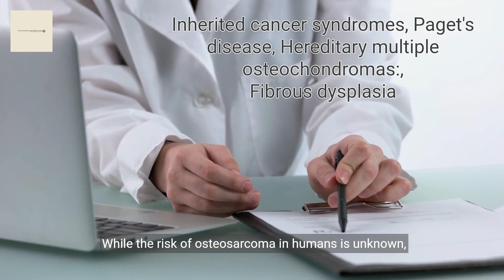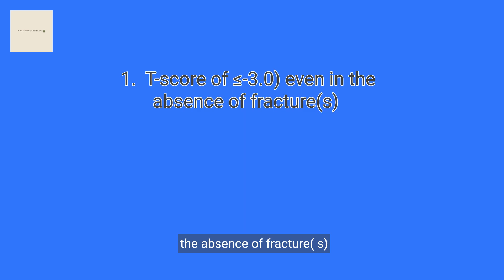Tymlos A New Horizon in Osteoporosis Treatment Dr Bao's Clinic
Tymlos, osteoporosis, Abaloparatide, precaution, side effects